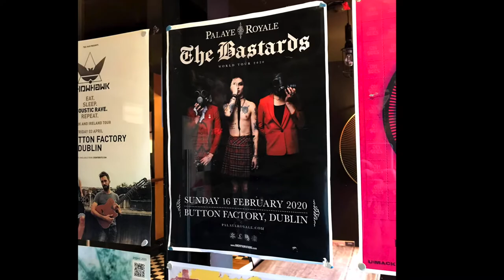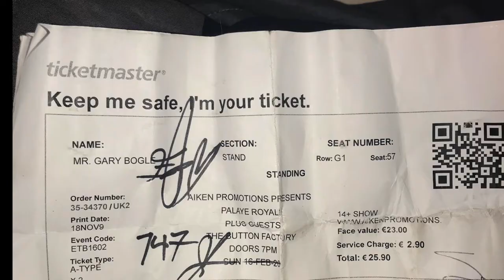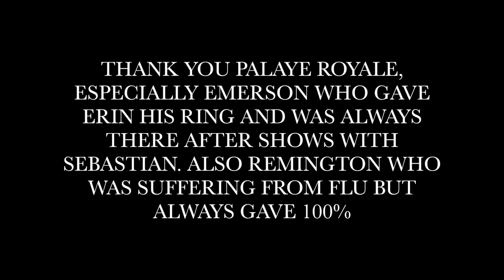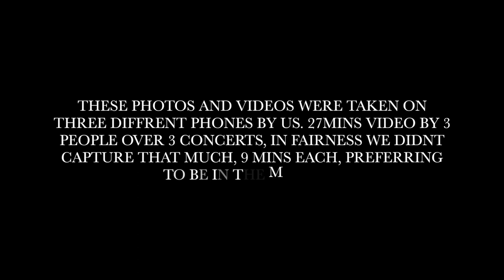Palaye Royale, Bastards tour Feb 2020. Our Vlog.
Our week following Palaye Royale Bastards tour. First Gig of the tour Dublin, then Belfast then a pop up shop in London before Shepherds Bush, London.
This is our vlog of that week.
  Thank you to all the people we met including Sebastian and Emerson who Erin met 5 times.
  I believe Remington, the singer, had flu at the time and still managed to perform.
  Includes about 27 mins live performances and photos.